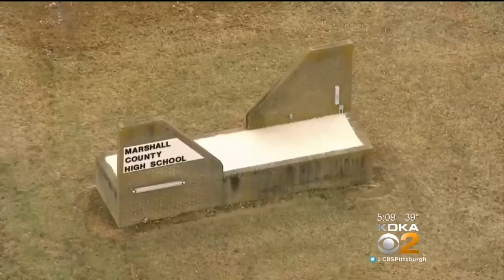2 Dead, 17 Injured In Kentucky High School Shooting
Gov. Matt Bevin says two people have been killed and 17 injured in a shooting at a high school in southwest Kentucky; CBS's Nikki Battiste reports.